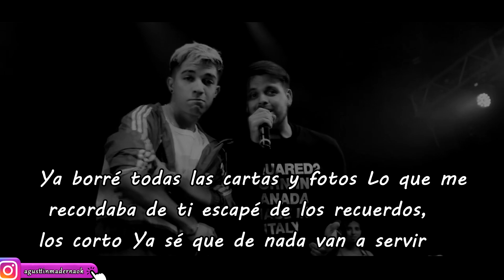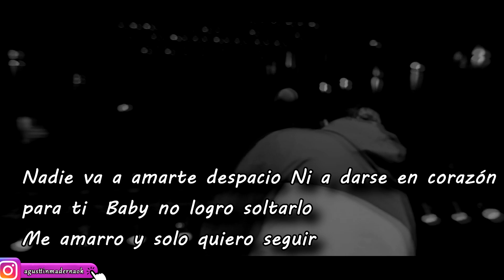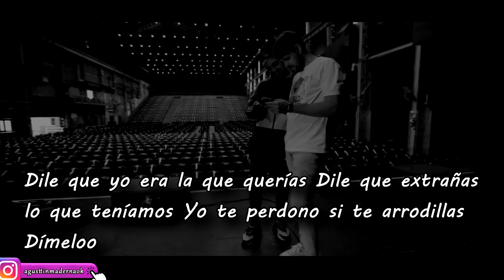Simon Aguirre ft Q Lokura Nadie Va ( KARAOKE ) En Vivo